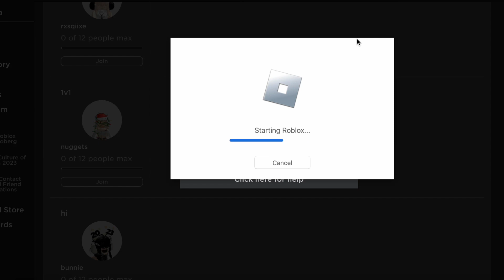Playing MM2 with my BOYFRIEND + VOICE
ᐢ.ˬ.ᐢ₎˚୨୧ open meꜝꜝ

hi everyone! we hope you enjoyed the video!
remember to like and sub for more vids!

have a great day! ᵕ̈